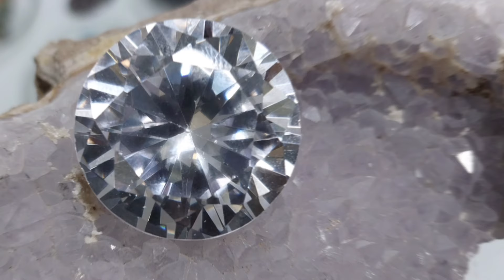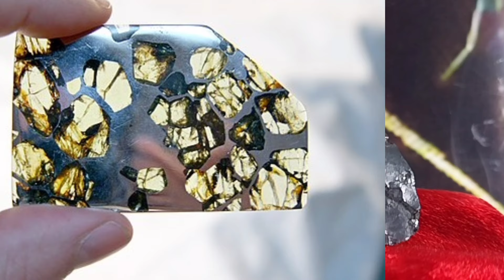قیمت انواع شهاب سنگها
قیمت شهاب  سنگها...
ارزش تجاری یک شهاب سنگ توسط تعدادی از عوامل از جمله نادر بودن، نوع، منشا، شرایط نگهداری و زیبایی یا جذابیت و زیبایی آن تعیین می شود.
یافته های جدید و قابل توجه شهاب سنگ توسط شکارچیان، لازم است برای مطالعه در اختیار جامعه علمی قرار می گیرد. هنگامی که یک شهاب سنگ توسط دانشگاه تجزیه و تحلیل و طبقه بندی شد، نمونه های مازاد راه خود را به بازار تجاری پیدا می کنند.
قیمت شهاب سنگ ها از منبعی به منبع دیگر متفاوت است. اعداد ذکر شده در این کلیپ نمونه ای از ارزش شهاب سنگ ها در بازار خرده فروشی امروزی جهانی است.

کانال جواهر شناسی👇💎👇💎👇👇💎👇💎